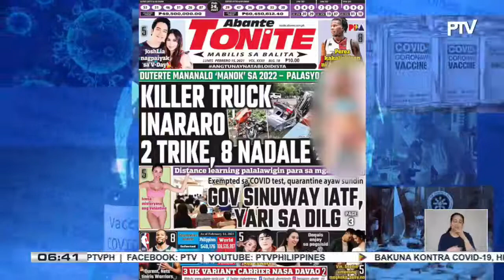HEADLINES: Mga sinehan, magbubukas na sa ilalim ng GCQ